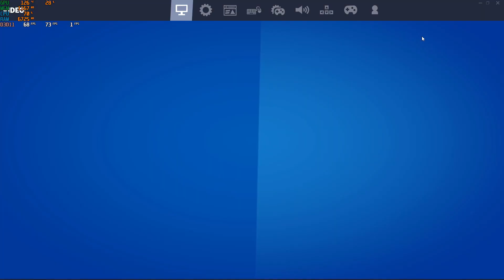Fortnite i5 4570/1650 Competitive Benchmark( Feb 2021)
settings i used
far viewing distance
75fps cap
performance mode

pc specs
i5 4570
Gtx 1650 ddr5 4gb
16gb ddr3 ram
512gb kingston boot drive
4 tb seagate hard drive